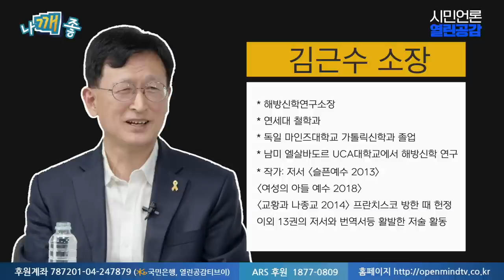【220703】[나.깨.좋] ep2. '집도 절도 교회도 없는 사람들'의 유쾌한 종교 이야기